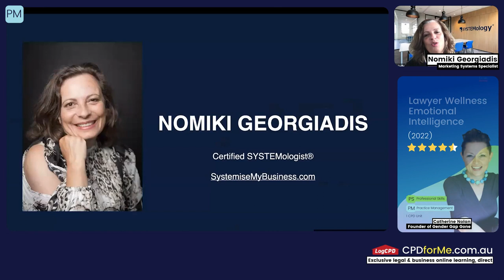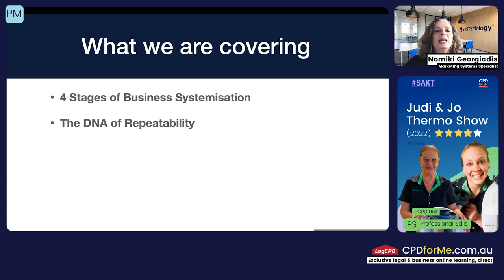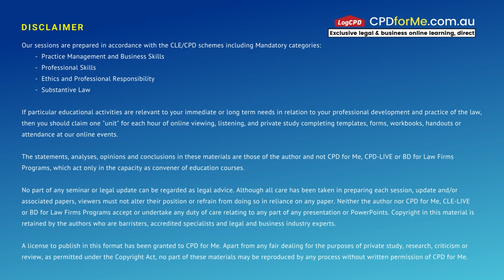PREVIEW How to get out of survival mode and systemise your business 1 CPD Unit - Practice Management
This recorded one hour 2022 CPD-LIVE webinar with Naomiki Georgiadis discusses How to get out of survival mode and systemise your business.

Learning outcomes:

The 4 stages of business systemisation.
How to progress to enjoy a smooth running business, that you can step out of whenever you choose.
The DNA of Repeatability.
Extracting the DNA of Repeatability is your key to creating repeatable revenue, client results and growth.
Increase Business Value.
Well documented processes and procedures detailing your businesses’ “way” are the most important asset within your businesses. It’s time to start building assets!
Free The Business Owner
Building a business on the foundation of well documented systems makes it consistent, profitable and scalable. Best of all, it allows the day-to-day operations to run without you, giving you ultimate freedom.
Improve Team Efficiency.
Stop showing and correcting your staff on how to complete tasks. Document your operating procedures once, have your team follow them and skyrocket your time efficiency and profitability.
1 CPD Unit

About your speaker:
Nomiki Georgiadis
As a Certified SYSTEMologist® and Marketing Systems Specialist, Nomiki enjoys building marketing assets and business systems, for busy owners of SME’s.
Business owners hire Nomiki, when they feel overworked, burnt-out, or are a bottleneck to the workflow, because they don’t have a systemised business from which to scale and grow.
She turns the un-documented processes in their business… into a fully documented set of valuable business systems… so owners can step out of the business, spend more time with their family, take holidays… And have a solid foundation to scale their business, attract alliance partners, or sell their business for a higher value.
Leveraging her Bachelor of Science with Honours – that scientific approach- and her Masters of Marketing, plus successful sales in the pharmaceutical industry, Nomiki has helped her clients to install marketing strategies and automated lead generation systems, to fill the gaps in the inconsistencies of attracting and converting more clients in their business.
Business To Business Buzz is a consultancy, with Done-For-You marketing and lead capture systems and SYSTEMology® services and programs, for busy business owners, in need of support in growing and scaling their business.
NomikiSytemsExpert.com
SystemiseMyBusiness.com

Further Information

License is for a single fee earner to access CPD edited recorded webinar for 12 months and LogCPD to print completion statement.

No part of any CPD-LIVE, CPD for Me™ webinar or on-demand CPD legal update can be regarded as legal advice. Although all care has been taken in preparing each CPD session, and/or associated papers, viewers must not alter their position or refrain from doing so in reliance on any paper. Neither the author nor CPD for Me™ or CPD-LIVE accepts or undertake any duty of care relating to any part of any presentation or relevant handouts. Copyright in this material is retained by the authors.

About CPDforMe.com.au
CPD for Me™ are a multi-award-winning publisher and since 2017 recognised as the best online CPD courses for the legal industry.  Access exclusive CPD on your LMS or ours over 125 leading Australian barristers, accredited specialists and professional service industry experts professional development with handouts plus ongoing Q&A.

A license to publish in this format has been granted to CPD for Me™ exclusively.   Apart from any fair dealing for the purposes of private study, research, criticism or review, as permitted under the Copyright Act, no part of these materials may be reproduced by any process without the written permission of CPD for Me™.

LogCPD
All CPD for Me™ accounts includes LogCPD free, where you can LogCPD activities from any provider. LogCPD also tallies units and you can download, print, sign and email your CPD compliance statement by lawyer CPD period 1/4/xx to 31/3/xx.